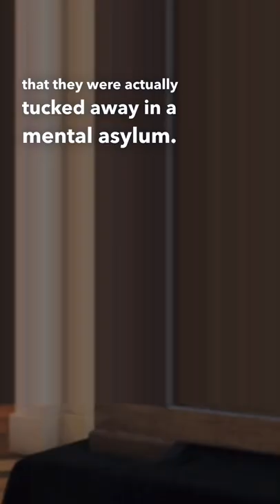The HIDDEN cousins of the queen